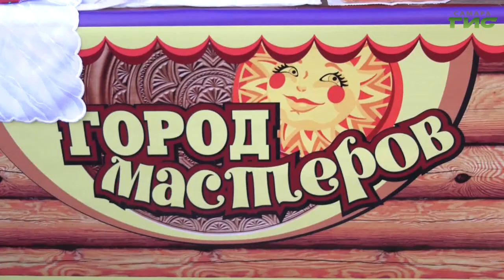"Проводы русской зимы" / "Город С. Самарская среда с Яном Налимовым" от 17.02.2021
Как готовится Самара к проводам русской зимы в условиях борьбы с коронавирусом? Какие условия для активного отдыха и прогулок на свежем воздухе будут созданы в столице Поволжья? Кто и как может принять участие в конкурсе "Самарская Маслена"? На вопросы в программе "Самарская среда с Яном Налимовым" ответят заместитель руководителя Департамента культуры и молодежной политики, начальник отдела художественного образования и социокультурного проектирования Евгения Мищенко и доцент кафедры теории и истории культуры Самарского государственного института культуры Тамара Ведерникова.